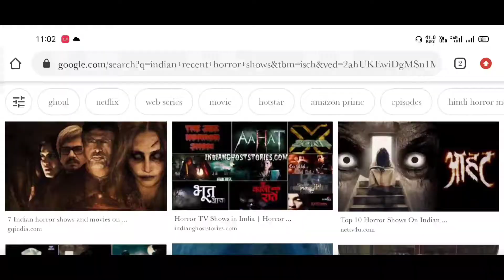THE GHOST OF INDIAN SHOWS.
📌 𝗜𝗺𝗽𝗼𝗿𝘁𝗮𝗻𝘁 𝗶𝗻𝘀𝘁𝗿𝘂𝗰𝘁𝗶𝗼𝗻𝘀 :

•𝐖𝐚𝐭𝐜𝐡 𝐭𝐡𝐢𝐬 𝐯𝐢𝐝𝐞𝐨 𝐢𝐧 𝐚 𝐟𝐮𝐧𝐧𝐲 𝐰𝐚𝐲 𝐚𝐥𝐬𝐨 𝐭𝐚𝐤𝐞 𝐭𝐡𝐢𝐬 𝐢𝐧 𝐚 𝐟𝐮𝐧𝐧𝐲 𝐰𝐚𝐲 𝐭𝐨𝐨 𝐚𝐧𝐝 𝐛𝐲 𝐭𝐡𝐞 𝐰𝐚𝐲, 𝐧𝐨 𝐰𝐨𝐫𝐭𝐡 𝐨𝐧 𝐛𝐞𝐢𝐧𝐠 𝐬𝐞𝐫𝐢𝐨𝐮𝐬.

•𝐏𝐥𝐞𝐚𝐬𝐞 𝐠𝐮𝐲𝐬 𝐥𝐢𝐬𝐭𝐞𝐧 𝐜𝐚𝐫𝐞𝐟𝐮𝐥𝐥𝐲 𝐢 𝐡𝐚𝐫𝐝𝐥𝐲 𝐫𝐞𝐪𝐮𝐞𝐬𝐭 𝐲𝐨𝐮 𝐭𝐨 𝐝𝐨𝐧'𝐭 𝐡𝐚𝐭𝐞 𝐚𝐧𝐲𝐨𝐧𝐞 𝐫𝐞𝐠𝐚𝐫𝐝𝐢𝐧𝐠 𝐭𝐡𝐢𝐬 𝐯𝐢𝐝𝐞𝐨.

𝐻𝑖𝑖, 𝑔𝑢𝑦𝑠 𝒉𝑒𝑟𝑒 𝑎 𝑛𝑒𝑤 𝑣𝑖𝑑𝑒𝑜 𝑝𝑙𝑒𝑎𝑠𝑒 𝑑𝑜𝑛'𝑡 𝑡𝑎𝑘𝑒 𝑡𝒉𝑖𝑠 𝑠𝑒𝑟𝑖𝑜𝑢𝑠𝑙𝑦 𝑖𝑡'𝑠 𝑓𝑜𝑟 𝑒𝑛𝑡𝑒𝑟𝑡𝑎𝑖𝑛𝑚𝑒𝑛𝑡 𝑝𝑢𝑟𝑝𝑜𝑠𝑒 𝑜𝑛𝑙𝑦 𝑖 𝑑𝑜𝑛'𝑡 𝑤𝑎𝑛𝑛𝑎 𝑠𝑝𝑟𝑒𝑎𝑑 𝒉𝑎𝑡𝑒 𝑎𝑔𝑎𝑖𝑛𝑠𝑡 𝑎𝑛𝑦 𝑝𝑒𝑜𝑝𝑙𝑒 𝑏𝑦 𝑚𝑦 𝑣𝑖𝑑𝑒𝑜𝑠 𝑠𝑜, 𝑛𝑒𝑣𝑒𝑟 𝑡𝑎𝑘𝑒 𝑚𝑦 𝑤𝑜𝑟𝑑𝑠 𝑠𝑒𝑟𝑖𝑜𝑢𝑠𝑙𝑦 𝑎𝑛𝑑 𝒉𝑒𝑟𝑒 𝑖𝑠 𝑛𝑜 𝑝𝑢𝑟𝑝𝑜𝑠𝑒 𝑜𝑓 𝑖𝑛𝑠𝑢𝑙𝑡𝑖𝑛𝑔 𝑎𝑛𝑦𝑜𝑛𝑒 𝐼'𝑚 𝑡𝑒𝑙𝑙𝑖𝑛𝑔 𝑒𝑣𝑒𝑟𝑦𝑡𝒉𝑖𝑛𝑔 𝑗𝑢𝑠𝑡 𝑙𝑖𝑘𝑒 𝑓𝑟𝑖𝑒𝑛𝑑 𝑐𝑖𝑟𝑐𝑙𝑒'𝑠 𝑡𝑦𝑝𝑒 𝑐𝑜𝑛𝑣𝑒𝑟𝑠𝑎𝑡𝑖𝑜𝑛𝑠.

                        ➖  𝟮𝟮.𝟬𝟯.𝟮𝟭  ➖

𝑇𝒉𝑖𝑠 𝑣𝑖𝑑𝑒𝑜 𝑖𝑠 𝑣𝑜𝑖𝑐𝑒 𝑜𝑣𝑒𝑟𝑒𝑑 𝑎𝑛𝑑 𝑠𝑐𝑟𝑖𝑝𝑡𝑒𝑑 𝑏𝑦 𝑑𝑜𝑥𝑦.
𝐴𝑙𝑤𝑎𝑦𝑠 𝑡𝑟𝑦 𝑡𝑜 𝑚𝑎𝑘𝑒 𝑎 𝒉𝑎𝑝𝑝𝑦 𝑠𝑚𝑖𝑙𝑒 𝑜𝑛 𝑦𝑜𝑢𝑟 𝑓𝑎𝑐𝑒 𝑏𝑒𝑐𝑎𝑢𝑠𝑒 𝑖𝑡 𝑟𝑒𝑎𝑙𝑙𝑦 𝑚𝑎𝑘𝑒𝑠 𝑚𝑒 𝒉𝑎𝑝𝑝𝑦 𝑎𝑙𝑙 𝑡𝒉𝑒 𝑡𝑖𝑚𝑒 𝑡𝒉𝑎𝑡'𝑠 𝑤𝒉𝑦 𝑖 𝑤𝑎𝑛𝑛𝑎 𝑚𝑎𝑘𝑒 𝑒𝑣𝑒𝑟𝑦𝑜𝑛𝑒 𝒉𝑎𝑝𝑝𝑦 𝑖𝑛 𝑡𝒉𝑖𝑠 𝑏𝑒𝑎𝑢𝑡𝑖𝑓𝑢𝑙 𝑤𝑜𝑟𝑙𝑑, 𝑠𝑜 𝑙𝑎𝑠𝑡𝑙𝑦 𝑖 𝑤𝑎𝑛𝑛𝑎 𝑠𝑎𝑦 𝑡𝒉𝑎𝑡,
           " кεερ ωαтcнιηg, кεερ sмιℓιηg "

•Roohi Trailer (Maddocks Films)
•Shemaroo horror shows clips
•Veeana movie
•Raat movie Trailer
•R2h- The horror show Cips& audios

(Special thanks to you brother)

📌 𝐚𝐥𝐰𝐚𝐲𝐬 𝐫𝐞𝐦𝐞𝐦𝐛𝐞𝐫 𝐭𝐡𝐢𝐬 𝐥𝐢𝐧𝐞...

" ∂αякиєѕѕ ¢αи иσт ∂яινє συт ∂αякиєѕѕ, σиℓу ℓιgнт ¢αи ∂σ тнαт. нαтє ¢αи иσт ∂яινє συт нαтє, σиℓу ℓσνє ¢αи ∂σ тнαт. "

mч dєvícє          :-   rєαlmє 3 prσ(6/64)    ✓
mч míc               :-   mαnασ lαvαlíєr míc ✓
mч єdítíng αpp  :-   kínєmαstєr (pαíd vr.) ✓

📌" 𝐟𝐨𝐥𝐥𝐨𝐰 𝐦𝐞 "

ℓιкє !  ✔️ ѕнαяє !  ✔️ ѕυвѕ¢яιвє! ✔️
ℓιкє !  ✔️ ѕнαяє !  ✔️ ѕυвѕ¢яιвє! ✔️
ℓιкє !  ✔️ ѕнαяє !  ✔️ ѕυвѕ¢яιвє! ✔️

               __ thαnks fσr suppσrtíng__
           ______    ℓσνє  уσυ !    ______